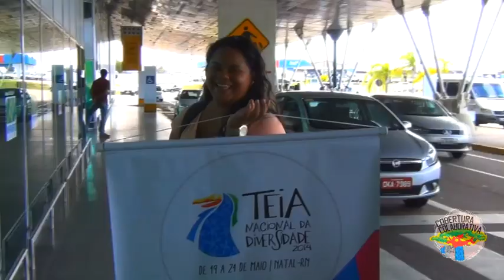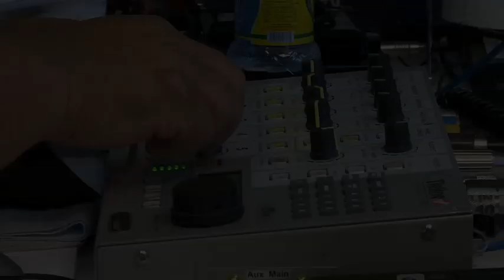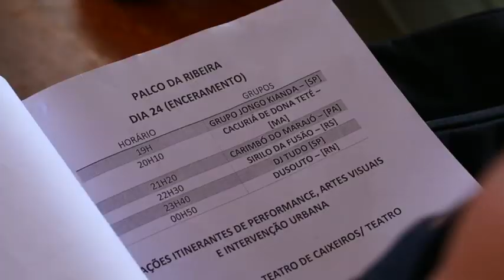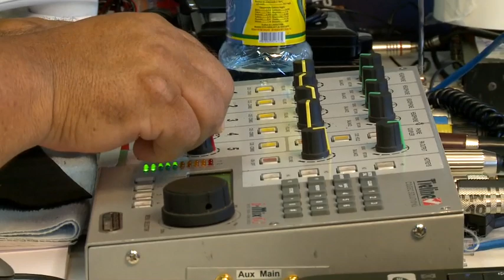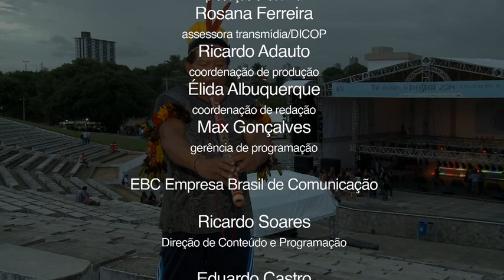Pontos de Cultura: documentário sobre a Teia da Diversidade em Natal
Documentário da TV Brasil internacional sobre a Teia da Diversidade que reuniu todos os Pontos de Cultura em Natal entre os dias 19 e 24/05